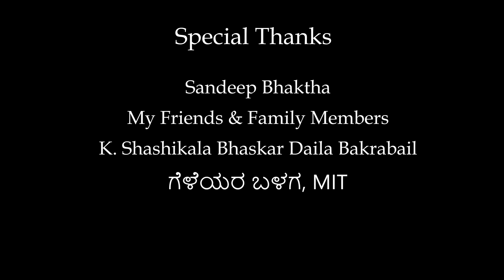Neena...? | Kannada Horror Suspense Short Film | Directed by Puneeth Shetty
D.O.P : Sukesh Kumar
Editing : Suhas Shenoy
Story, Screenplay, Direction : Puneeth Shetty

Starring : Praveen Perdoor, Jayashree Ganiga.

Let us bring you more content.